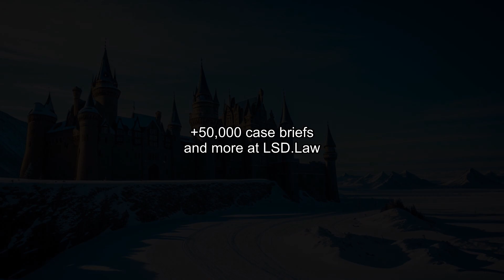Midway Mfg. Co. v. Artic International, Inc. (1982) Overview | LSData Case Brief Video Summary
Midway Manufacturing sued Artie International for selling electronic devices that copied its Galaxian and Pac-Man games and sold speed-up kits to alter the play of the game. Midway had an exclusive license from Namco Limited to make and sell Galaxian and Pac-Man video games in the US and had registered its copyrights in the audiovisual portion of the games with the Copyright Office. The court found that Artie had infringed on Midway's copyrights by selling Puckman printed circuit boards and Galaxian speed-up kits. The court granted Midway a preliminary injunction to protect its reputation for high-quality and distinctive video games from copyright infringers.

Midway Mfg. Co. v. Artic International, Inc. (1982)
United States District Court for the Northern District of Illinois
547 F. Supp. 999